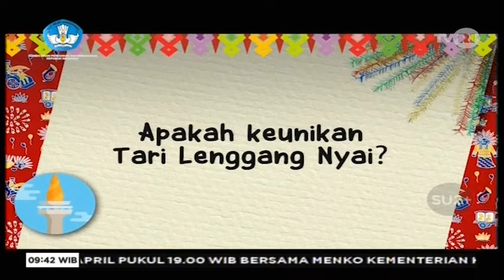TVRI Kelas 7-9 SMP Hari ini Rabu 22 April - Pelangi Nusantara : Tradisi Lenggang Nyai Segmen 2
Materi Pembelajaran untuk kelas 7 - 9 SMP dan sederajat hari ini, Rabu tanggal 22 April 2020 : Pelangi Nusantara : Tradisi Lenggang Nyai  yang ditayangkan live / langsung oleh stasiun Televisi Republik Indonesia (TVRI) pada pukul 10:00 sampai 10:30.

Video ini didedikasikan untuk murid-murid yaang terlewat siaran langsung pada jam tayang-nya, sehingga bisa menonton /  live streaming dari channel ini.